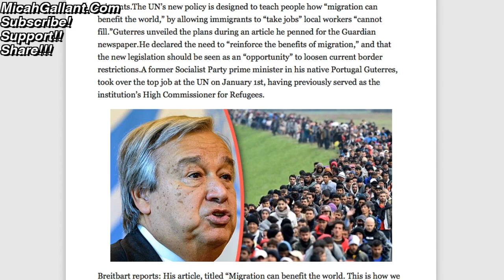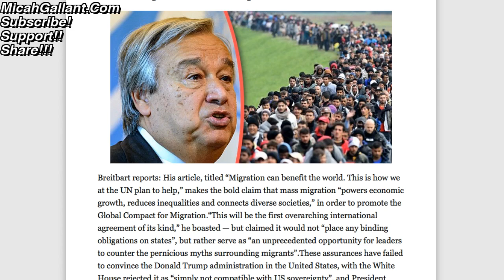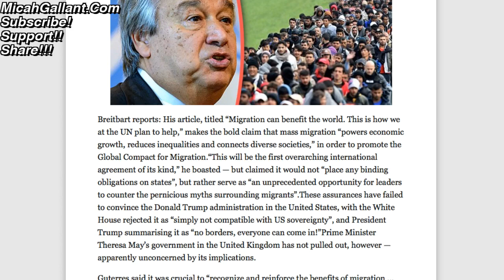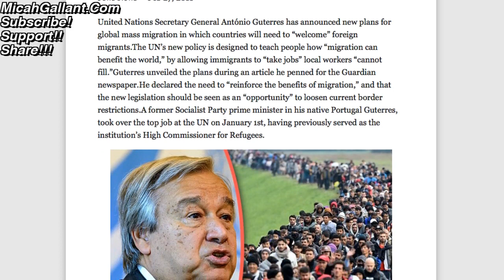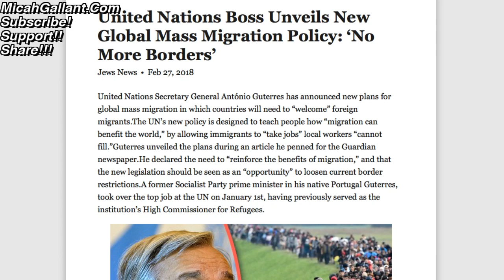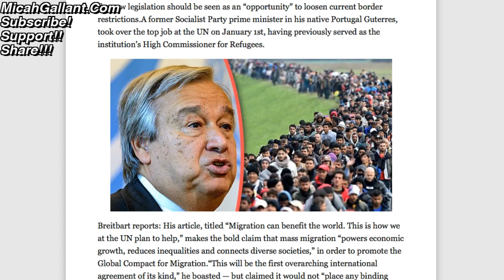The ONE WORLD GOVERNMENT is HERE - UN - Listen to what they are pushing for now!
17 For God sent not his Son into the world to condemn the world; but that the world through him might be saved.

18 He that believeth on him is not condemned: but he that believeth not is condemned already, because he hath not believed in the name of the only begotten Son of God.

19 And this is the condemnation, that light is come into the world, and men loved darkness rather than light, because their deeds were evil.

20 For every one that doeth evil hateth the light, neither cometh to the light, lest his deeds should be reproved.

21 But he that doeth truth cometh to the light, that his deeds may be made manifest, that they are wrought in God.